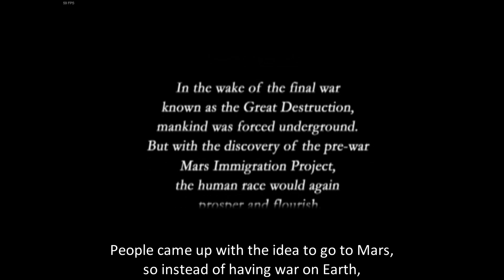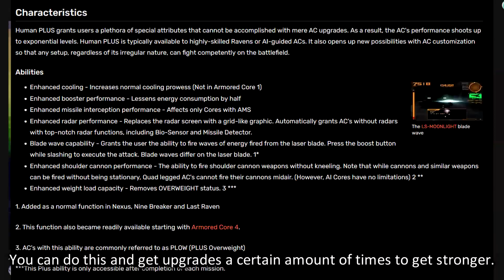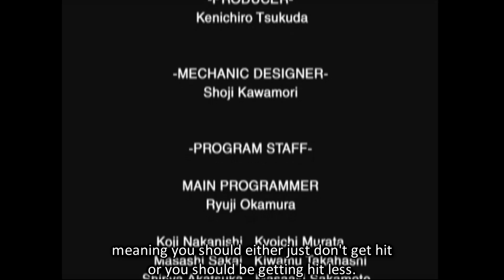#6 reviewing the【Armored Core 2】games (PS2) (2000 - 2001)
A lot of comparing.

- The Armored Core 2 games: 00:00
- Hardly any story & lore, but they're there: 00:26
- PS1 to PS2 is good, King's Field controls are back: 01:50
- Customization is still good: 02:49
- Missions and some of their bullshit: 04:29
- Money mechanics: 06:21
- Combat's still basic: 07:43
- Not recommended as anyone's first Armored Core game: 08:52
- Conclusion: 11:00